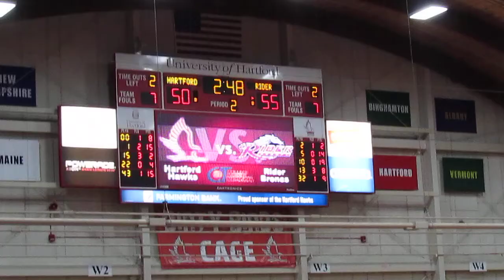Rider vs Hartford Men's Basketball - CIT Tournament - 2nd Half Action - March 19, 2013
Rider Broncs vs Hartford Hawks  -  Men's Basketball  -  2nd Half Action
CollegeInsider.com Postseason Tournament - First Round CIT
Chase Family Arena at the Reich Family Pavilion  -  West Hartford, Connecitcut